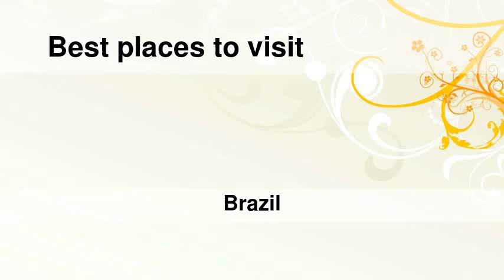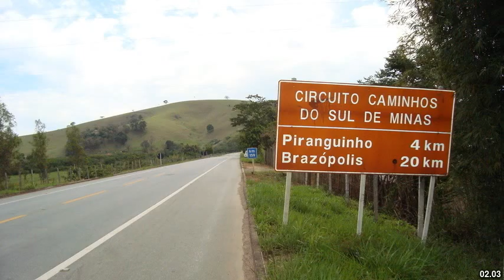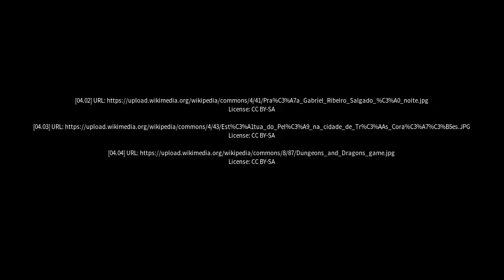Best places to visit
Best places to visit - Alpinópolis (Brazil) Best places to visit - Slideshows from all over the world - City trips, nature pictures, etc.